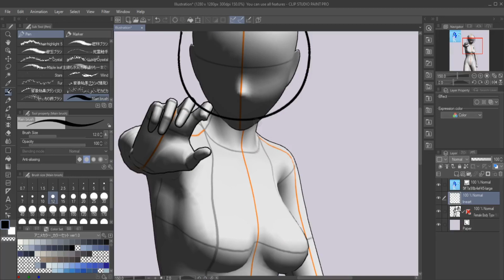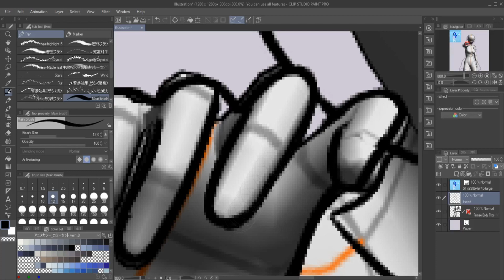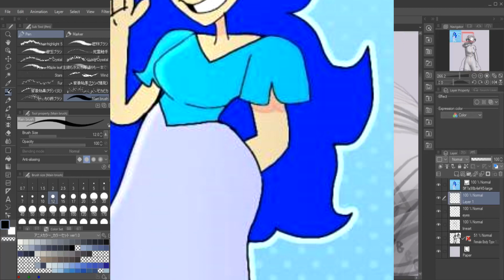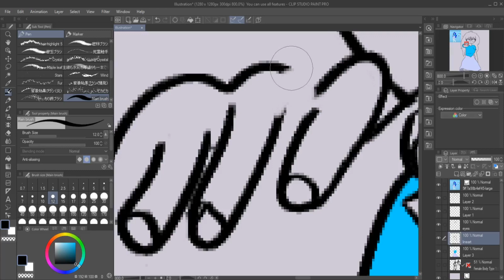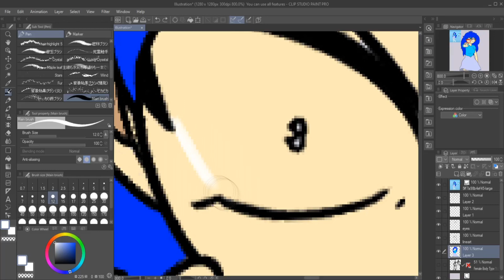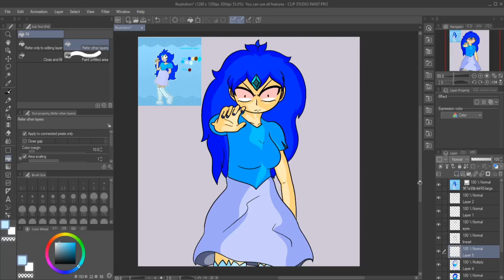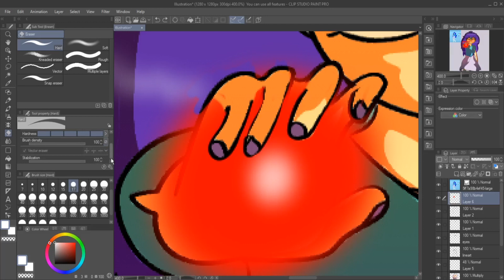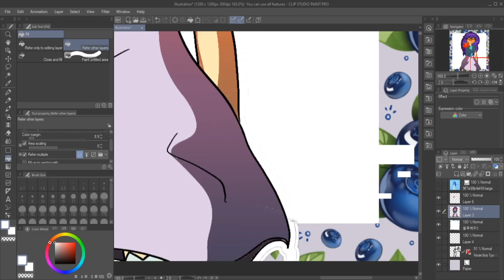Sketch Review [Starlight, Over editing nightmare]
outro image: luvenia blue